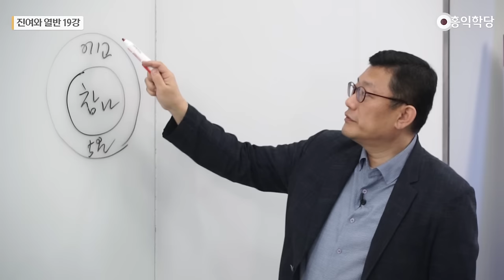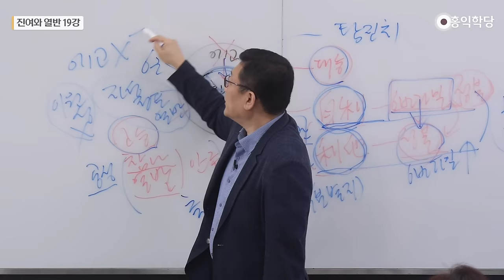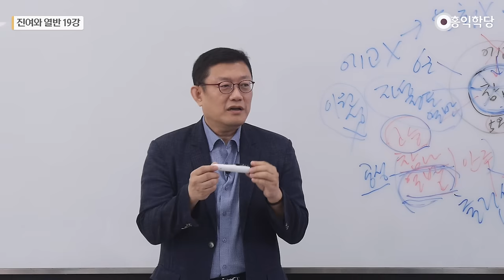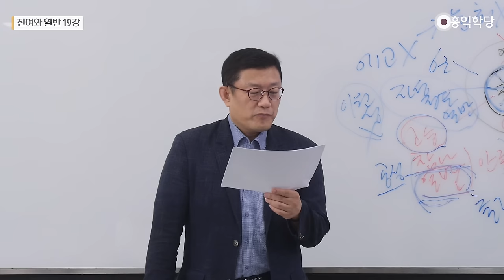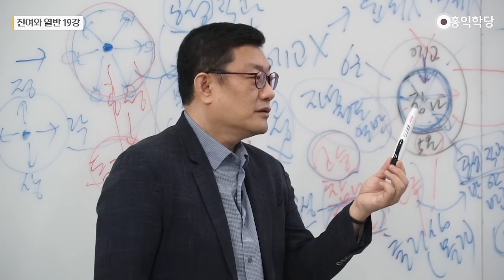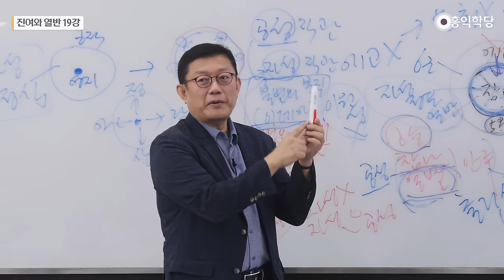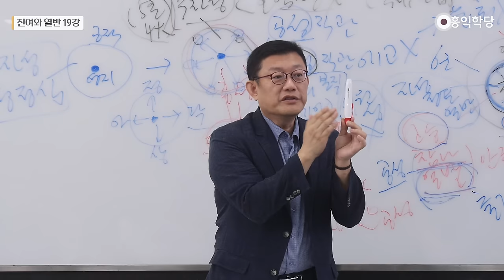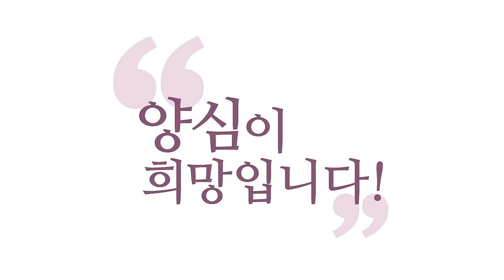[홍익학당] 진여와 열반 19강 - 2만5천송 반야경 1 (SUB)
00:00 신인류 프로젝트
07:54 소승과 대승의 공부
28:45 반야바라밀(무분별지, 공성의 직관)
33:56 중관학파의 자립논증과 귀류논증